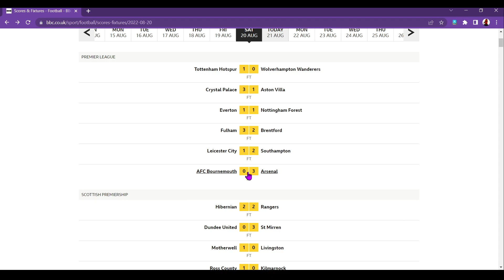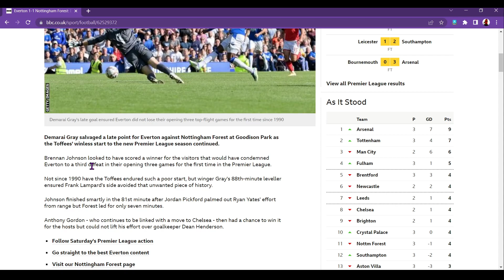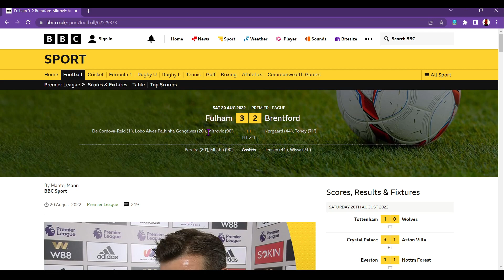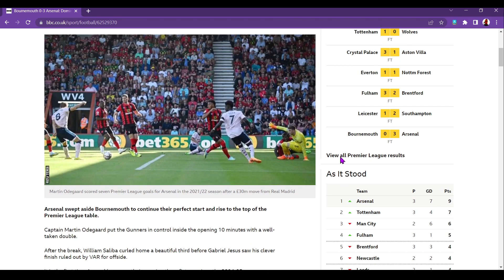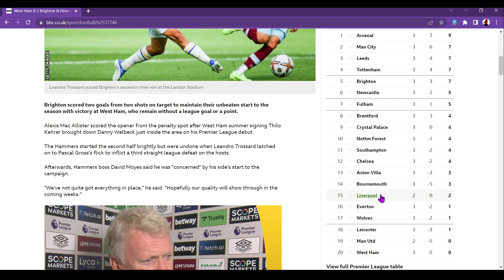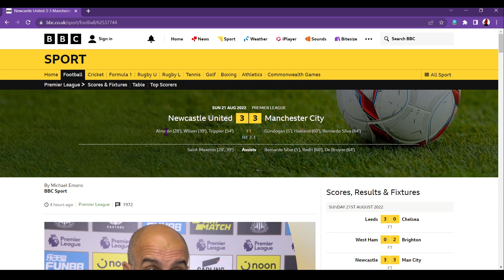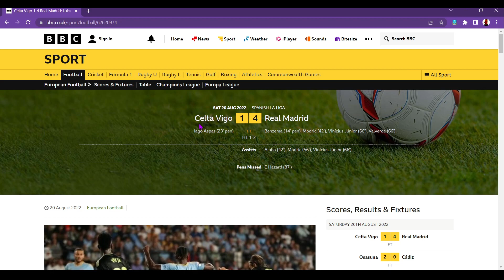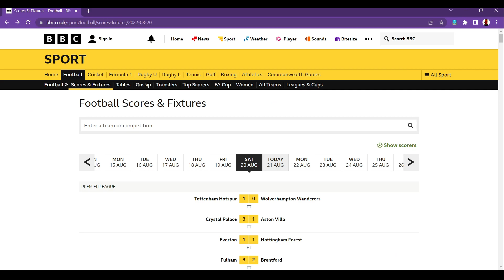ASMR Football: My views on this weekend's results (20-21 Aug 2022)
DESCRIPTION
In this interesting ASMR Football Facts video I am rambling about the results in the top five leagues across Europe and discussing major talking points. I hope you like the video!

FEATURES
This video features football facts, whispering and some soft spoken parts to help you relax and sleep.

Do you want more ASMR football videos like this in the future? Write me a comment and let me know what you would like to see! Also, click 'like' on the video. Thank you!